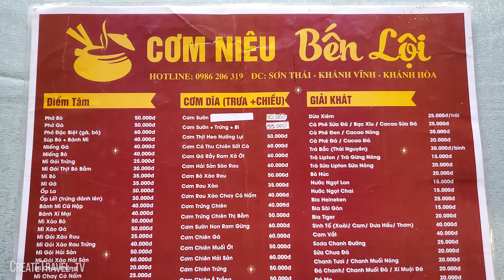Moving From Dalat to Nha Trang - Road Trip with Scenic views - Travel Vlog Vietnam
Moving From Dalat to Nha Trang Vietnam - Road Trip & Scenic Views.

Good bye Dalat. Hello Nha Trang.

We packed up all of our stuff and rented a cab to drive us 4h there. Its been 3 months in Dalat but time to move on.

Mary is a super intense negotiator. She got the price down to $55. I couldn't believe it. I told her we don't need to squeeze these poor people so hard.

He didn't kill us or rob us... lol and he was actually pretty helpful so I bought him a meal and gave him a really big tip of 50% / $25. He looked very happy after.

I actually really enjoyed the journey. So many different stages of beautiful nature and rural villages along the way. It was breathtaking really.

Lam Dong province / Dalat was very similar to BC actually. Lots of big trees, mountains and lakes.

As we made it down the highway it became more like a thick jungle winding around the mountains tops.

Then when we started driving down the mountain it started to get very tropical. I love the smell of the fresh tropical air. It's very comforting. Reminds me of the first time I went to Hawaii. It also started to get much warmer as Dalat was kinda cool.

Stopped to eat at a small village. Food was actually pretty good. Cost for 3 of us to eat was about $28.

Before we arrived in Nha trang our next view was these beautiful fields of bright green rice patties.  Then you could start to see skyscrapers pop up in the distance.

Nha trang is a small beach city in Vietnam with a population of 535,000. Surprisingly a lot of skyscrapers here. Much hotter than Dalat. I'm already sweating.